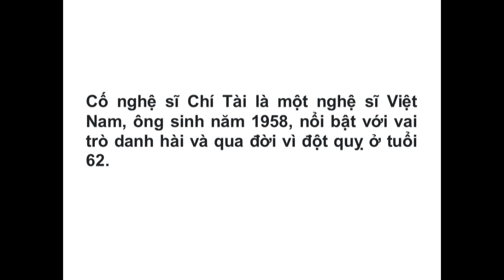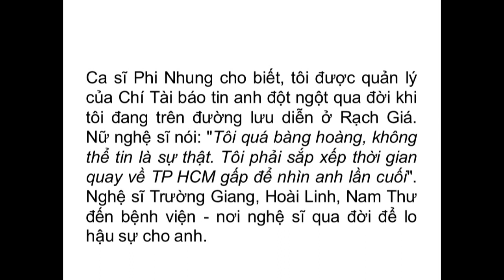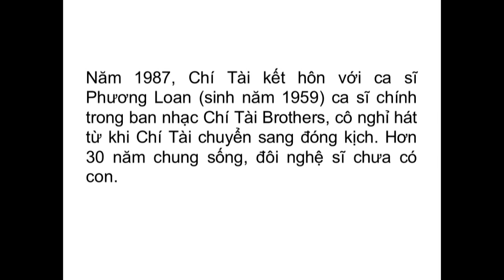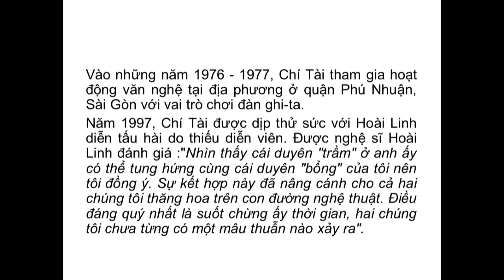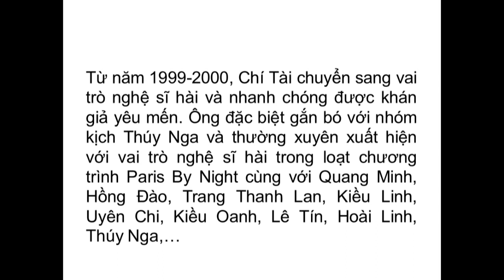Tiểu sử cố diễn viên hài Chí Tài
Cố nghệ sĩ Chí Tài tên đầy đủ là Nguyễn Chí Tài (15/8/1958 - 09/12/2020) là một nghệ sĩ Việt Nam nổi bật nhất với vai trò diễn viên hài. Trước đó, ông cũng được biết đến như một nhạc công ghi-ta, nhạc sĩ hòa âm hàng đầu tại hải ngoại trong giai đoạn thập niên 90, ngoài ra ông còn là nhạc sĩ sáng tác và viết lời Việt cho một số ca khúc.